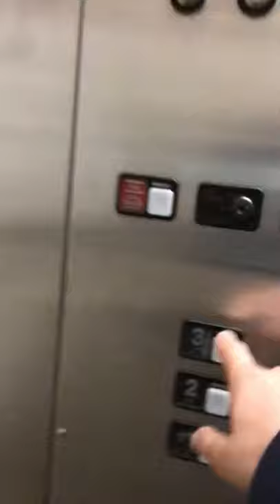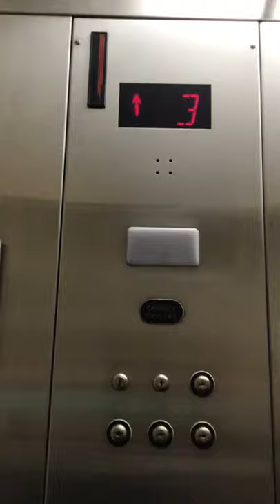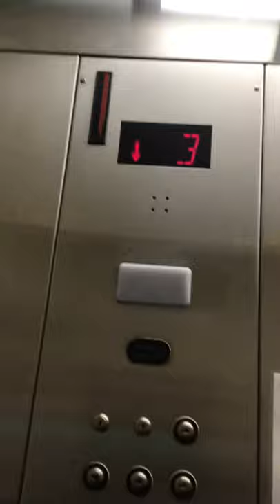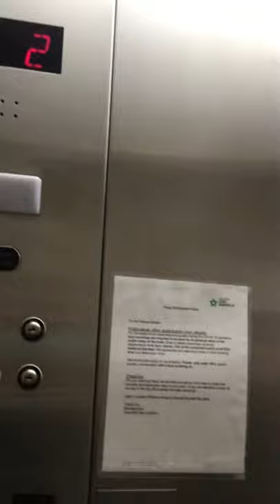Old Schindler Hydraulic Elevator at Extended Stay America Cincinnati, OH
Springdale, OH